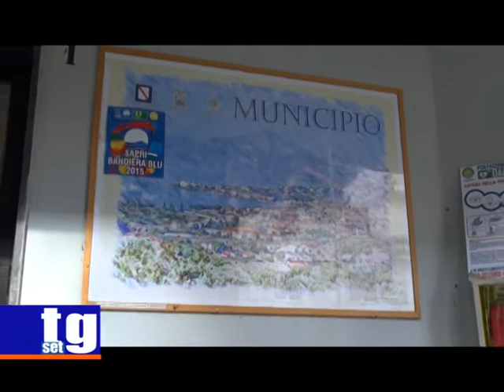Sapri al Centro Simona Campanaro